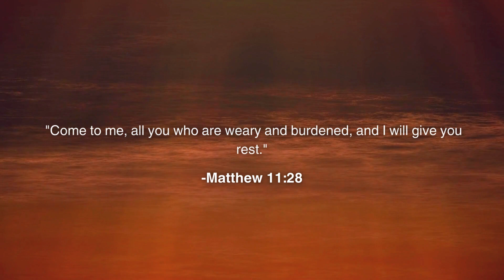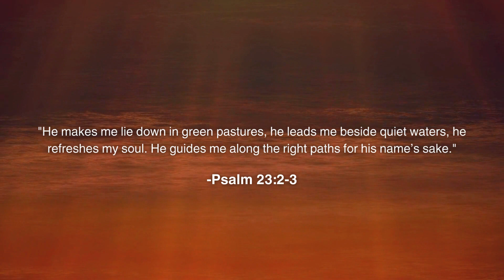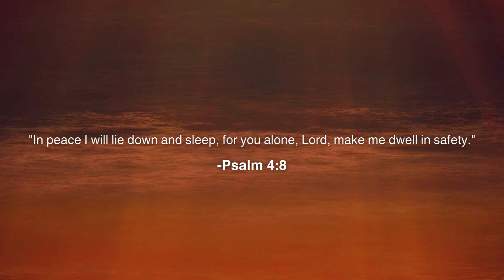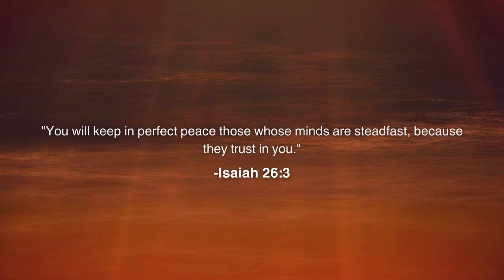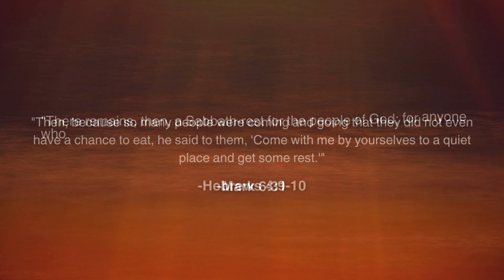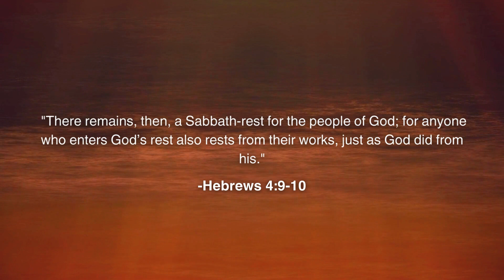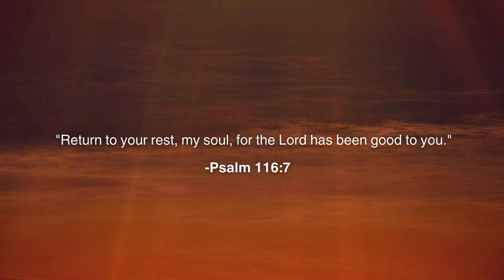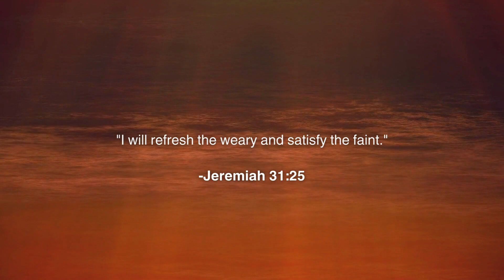GOD'S Trust - Relaxing Sleep Meditation with Scripture and Evening Prayer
Knowing God's Trust.
Relax and fall fast asleep with this Christian guided sleep meditation to help release pain and let go of depression, anxiety, and insomnia.

Everyday God gives us a new hope and a fresh start.

There is nothing on this earth more powerful than God.

TO HELP OUR CHANNEL:
(4) Come pray with us in the comments!

Share your prayer requests in the comments below!
We are praying for you all.
In the name of Jesus Christ, Amen.🙏

Voiced, written and visually created by Wren.